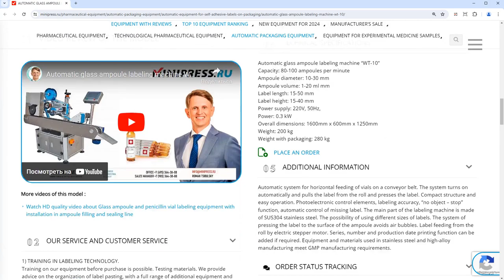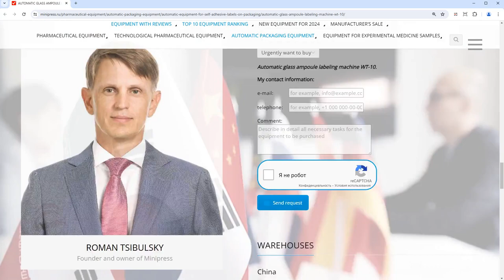Minipress.ru Automatic glass ampoule labeling machine WT-10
Experts of the MINIPRESS company.EN will help you choose LABELING MACHINES. Desktop, automatic with conveyor belts for self-adhesive labels on cans, vials, ampoules, tubes, bottles, boxes.

Europe
Skype: RomanTsibulsky